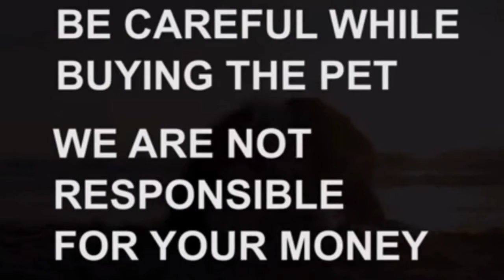Labrador male adult dog for sale|6302684091|Hyderabad|dog market in Hyderabad